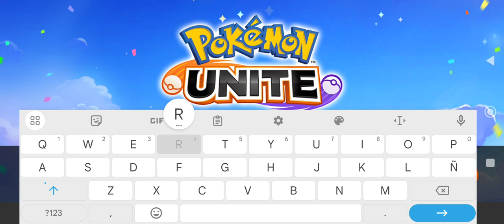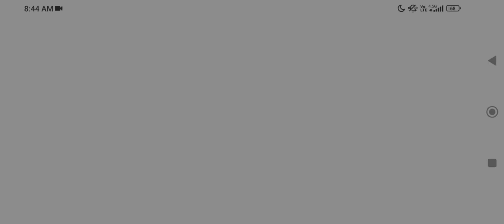CANJEAR CODIGO 2NDANNIVERSARY REGALOS GRATIS MEWTWO Y MEW | MEDALLAS PLATEADAS POKEMON UNITE 2023